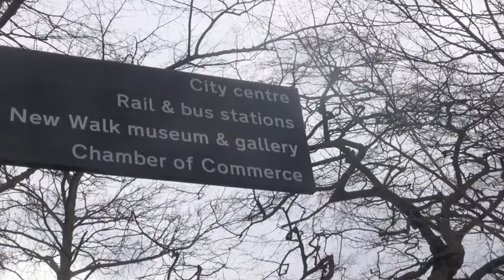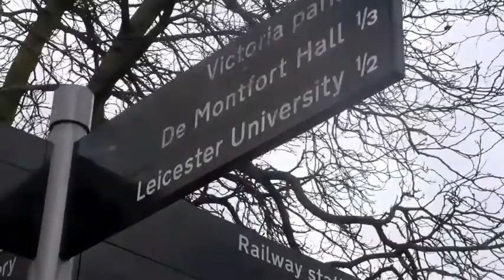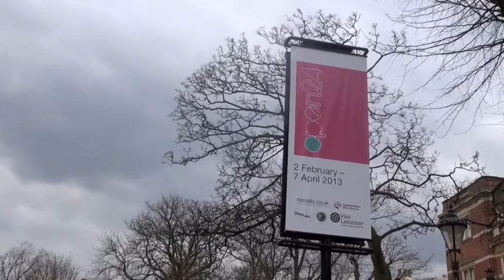New Walk Approach